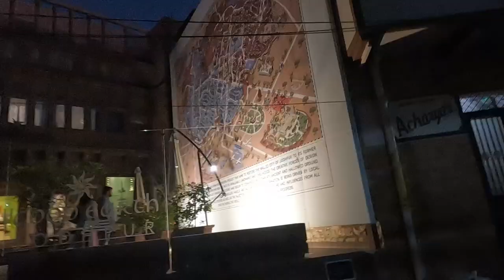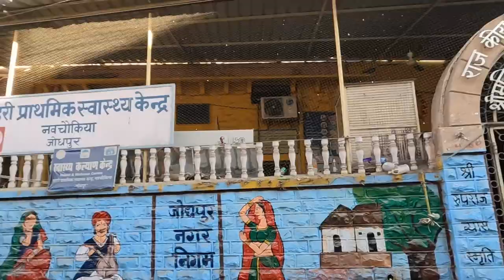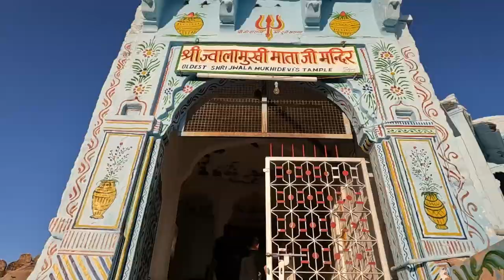Blue Houses of Old Jodhpur | EP 3 | Rajasthan | Travel Syndrome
In this video we have visited Blue houses of Old Jodhpur, along with Pachetiya Hills which is known as Sunset point. After that we went to see Toorji Ka Jhalra (Stepwell) and Ghanta Ghar at night time